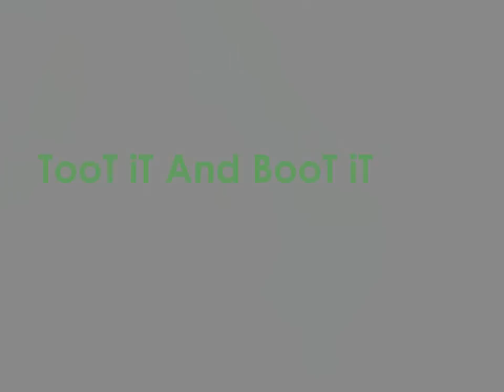N-Dubz Ft Yg + 50cent -Toot It And Boot It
RemiX :D SOoo Claass :D al those N-DubLets :D